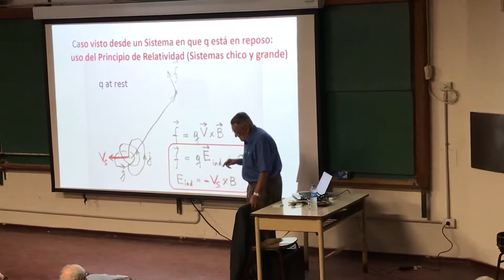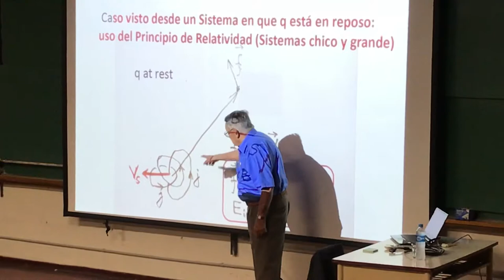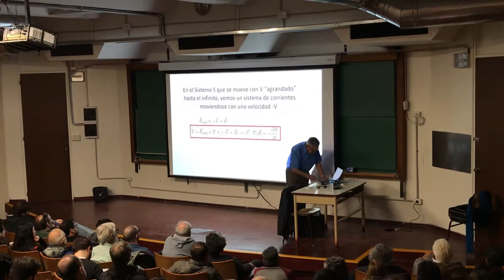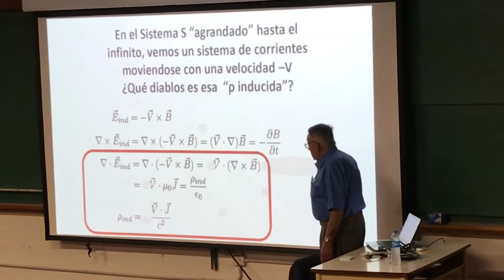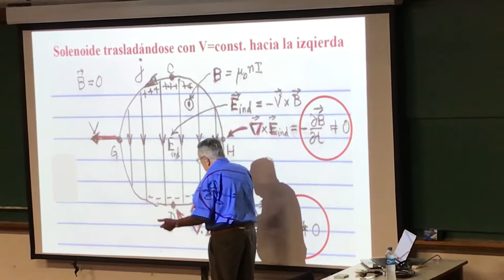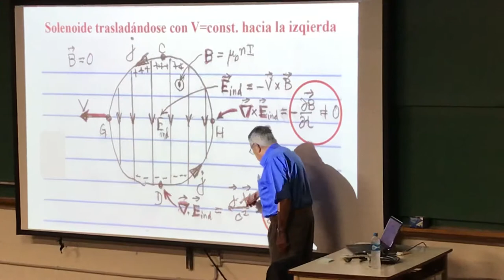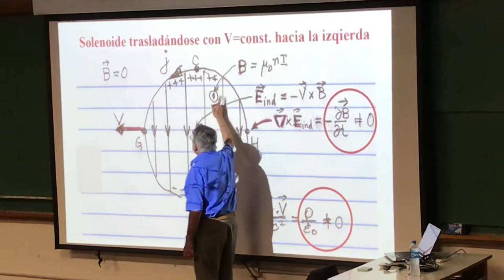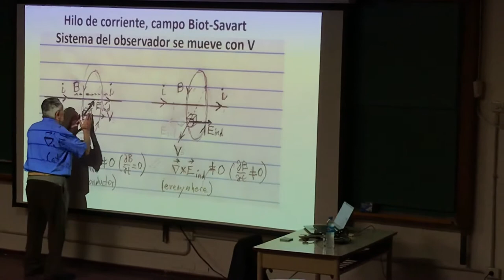Coloquio de Juan Roederer (17/10/2019) en el Departamento de Física J.J. Giambiagi, FCEyN, UBA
Extracto del coloquio, ELECTRODINAMICA